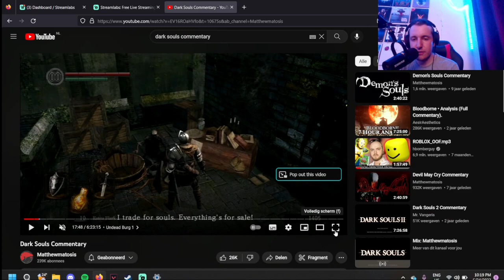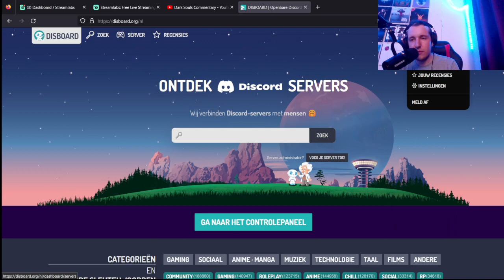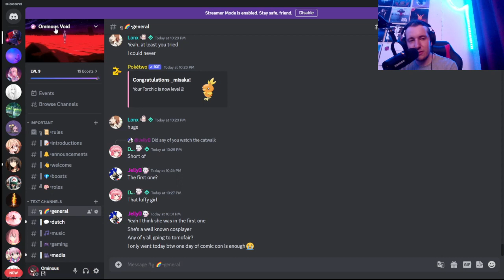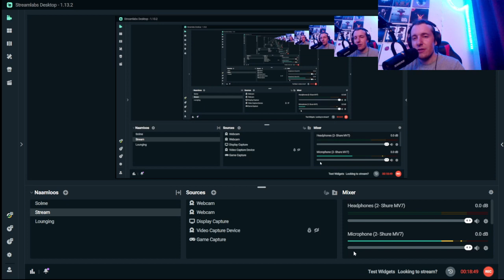Socials Update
and leave a suggestion for what you would like to see in the next video. My own top 10, a Watchmojo top 10 or a album review, to name a few examples.